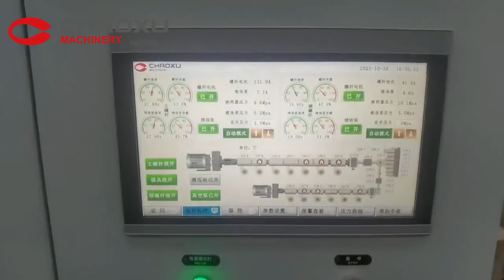CHAOXU| Plastic Sheet Extruder Machine Production Line with Film For ABS PC Luggage +008617328812279